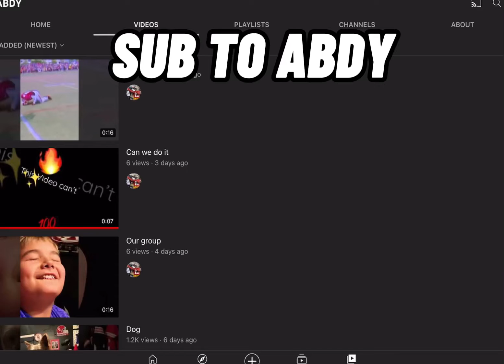Sub to ADBY